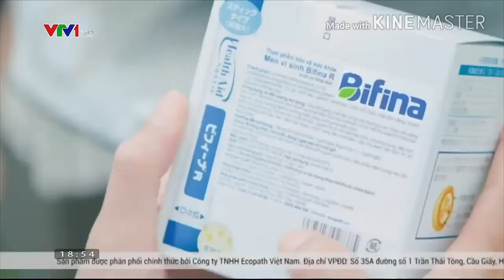mulpan - Revival | Geometry Dash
good level back then